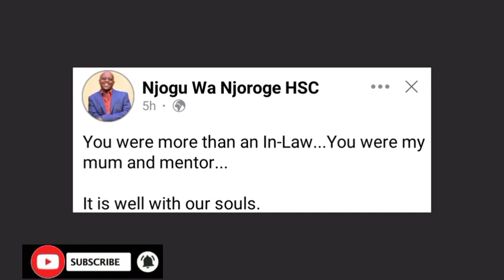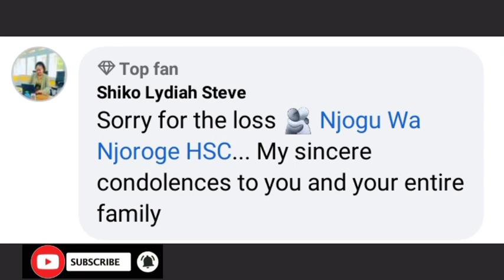SAD MORNING 🥺NJOGU WANJOROGE SHARES VERY HEARTBREAKING NEWS HE HAS SADLY LOST HIS..